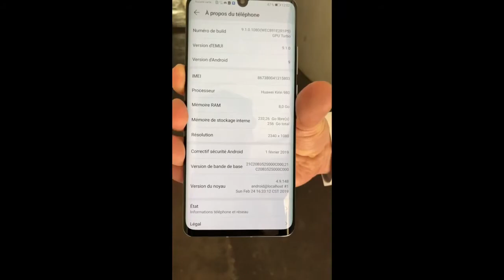HUAWEI P30 pro (Owner video got leaked)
The video is note mine
It's only for knowledge purpose
If the owner want to remove this pls send a mail i would simply remove the video